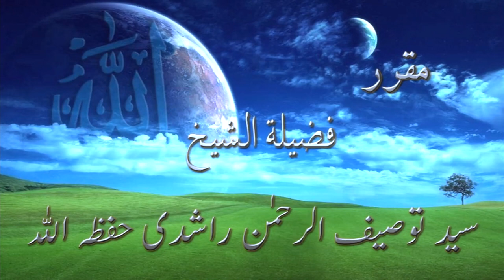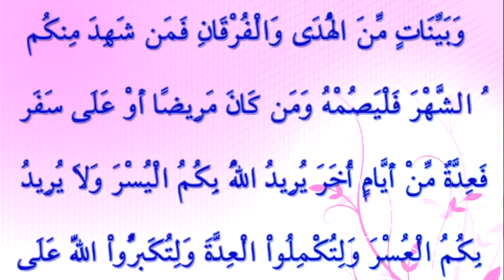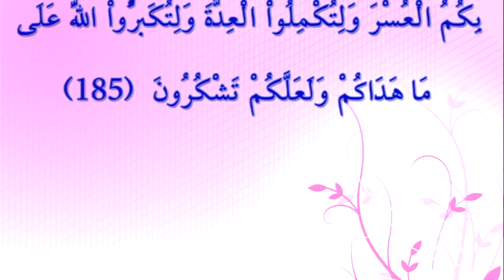Ramzan Kaisay Guzaray by Shk Tauseef Ur Rehman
PLEASE NOTE:
Any of the views expressed by the speakers do not necessarily represent the views of Cal2tawheed or any other projects it may have or intend to do.